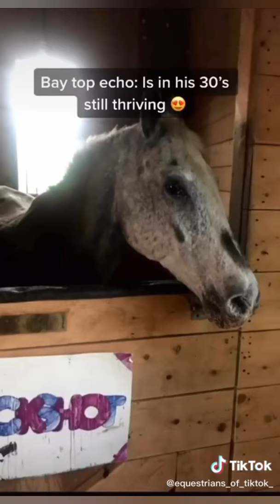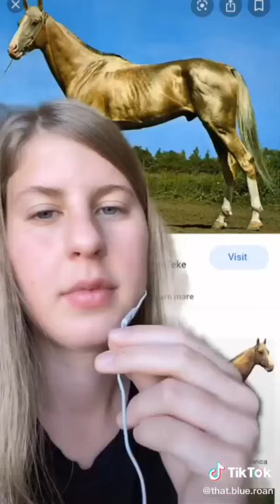Tiktoks for equestrians part 13.